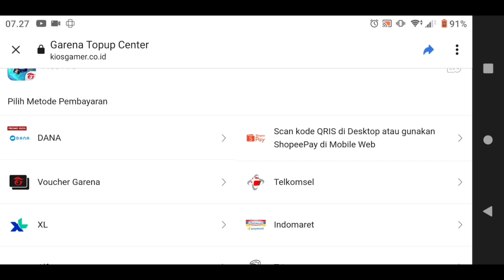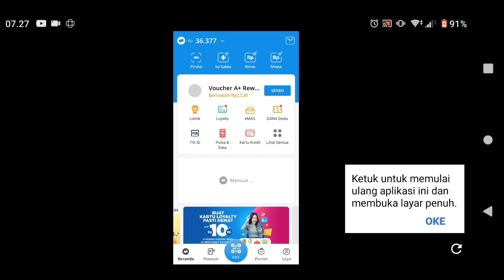Top Up Diamond FF di Kios Gamer Pakai DANA | Ada Cashback nya‼️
Garena Free Fire cara top up diamond ff termurah terbaru di Kios Gamer Pakai DANA